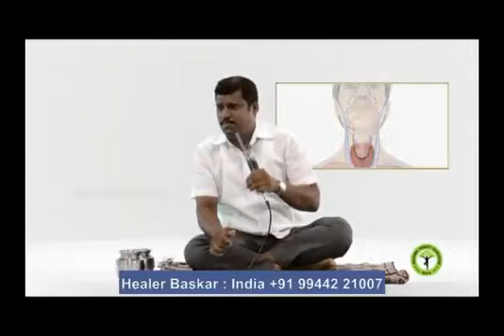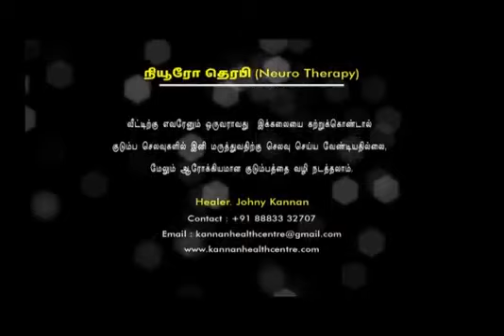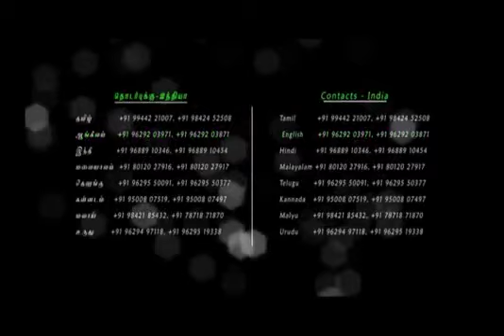15 Calcium கால்சியம் 2015 Healer Baskar Peace O Master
கால்சியம்